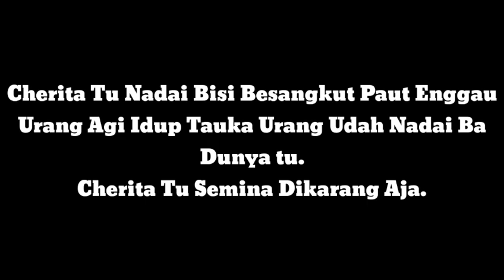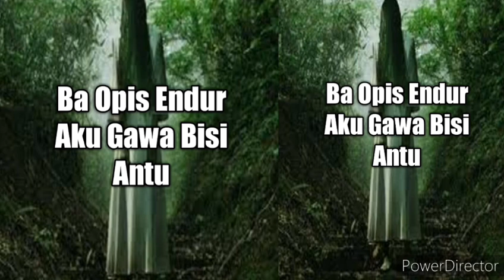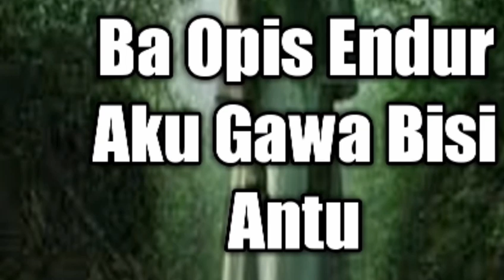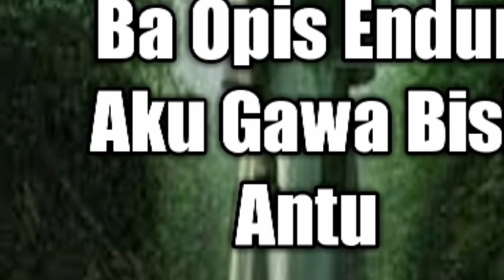Ba Opis Endur Aku Gawa Bisi Antu